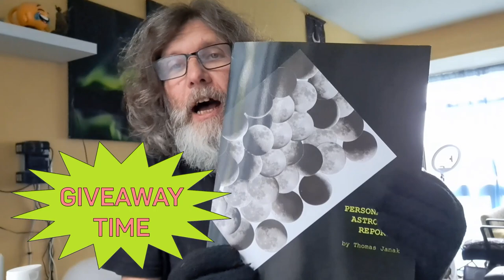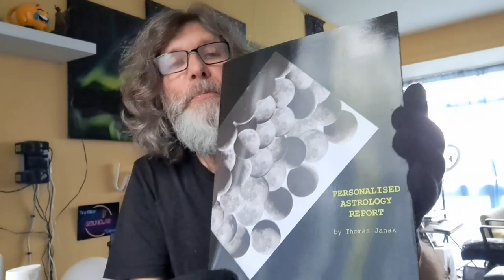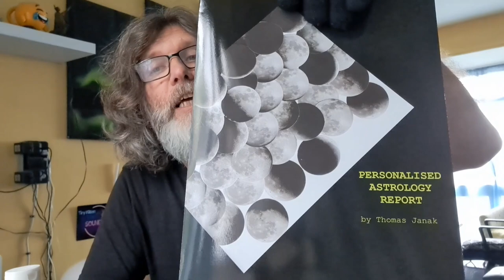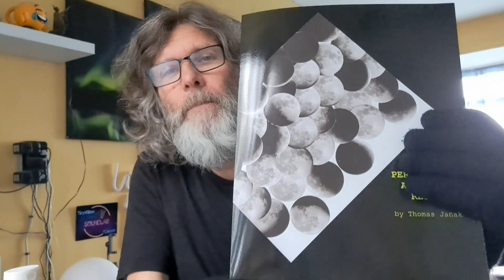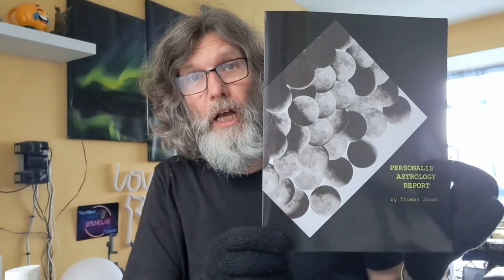HAPPY 6TH BIRTHDAY TO THE CHANNEL GIVEAWAY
6 years ago Thomas' Tarot Readings was born and to celebrate 6 years of readings and then some we are GIVING AWAY TWO PERSONALISED ASTROLOGY REPORTS.

All you need to do is to comment ME PLEASE and hopefully you will be chosen to be a winner.

YOU MUST COMMENT HERE ON YOUTUBE UNDER THIS VIDEO TO BE INCLUDED in the giveaway - good luck xx